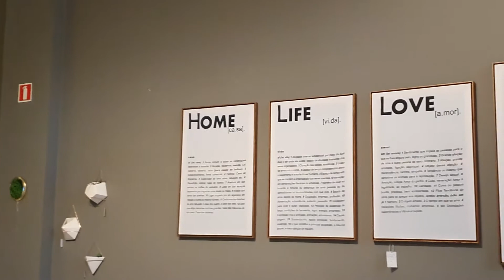Como deixar sua casa aconchegante | Fratelli House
O conceito de lar vai muito além de uma simples construção bem arquitetada ou grandes ambientes repletos de objetos caros. Para ter uma casa aconchegante, não é preciso gastar muito ou contratar um decorador. Neste vídeo, a arquiteta Letícia Araújo diz como decorações simples e baratas podem fazer toda a diferença na hora de transformar ambientes em verdadeiros locais receptivos e acolhedores. Confira! ✨🏠

Saiba mais sobre a Fratelli House

👉Lojas Físicas:
Avenida Mandacaru, 1356, Jardim Carolina, Maringá, Paraná (Fratelli House)
Avenida Colombo, 5526, Zona 7, Maringá, Paraná (Maison Fratelli)